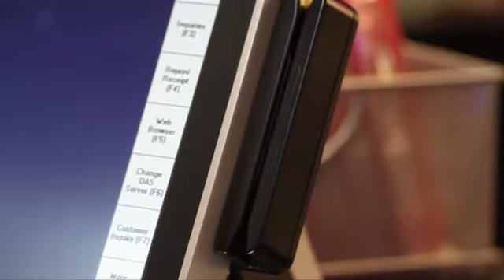April 30: Five Things to Know Before You Go to Bed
A disappearing disease, a lake of lava, an angry nicotine fit and a first for motocross.